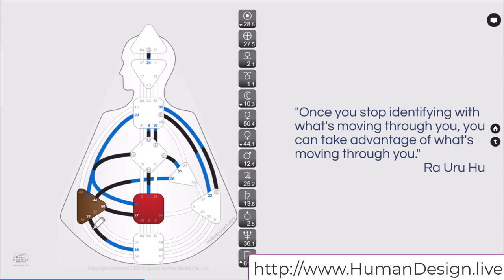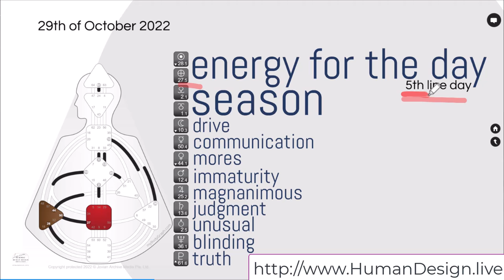How to Read the Daily Human Design Transit Energies on a 5th line day